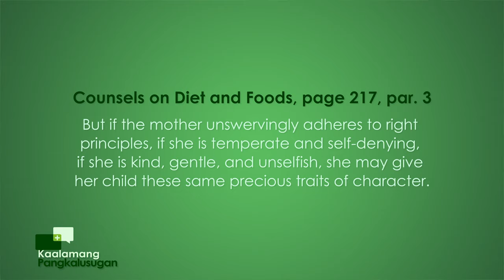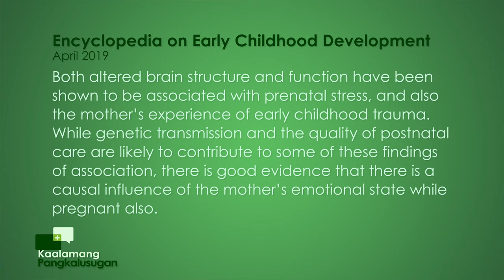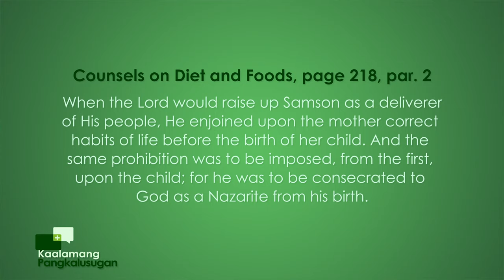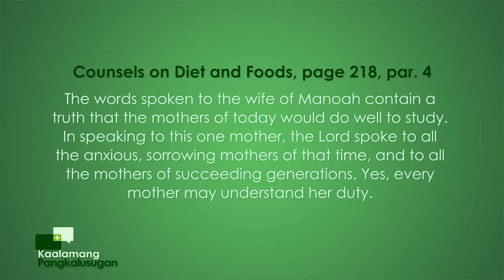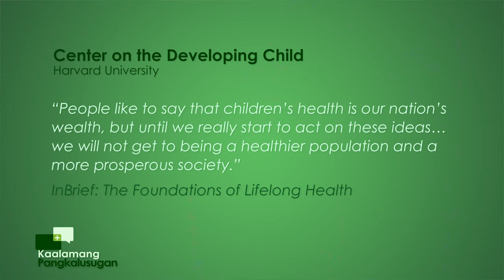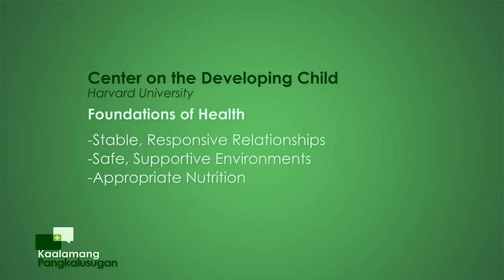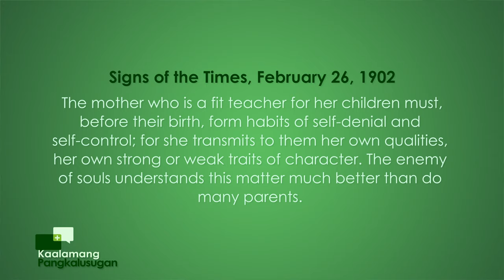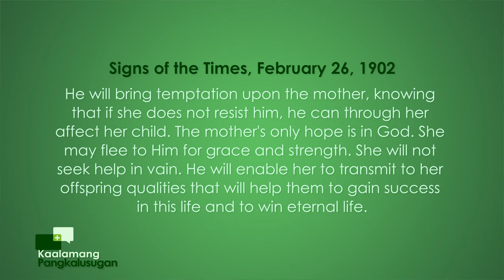Kaalamang Pangkalusugan | Episode 61: Prenatal Influences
Kaalamang Pangkalusugan
with Doc Tam Mateo & Gladense Panuelos
Episode 61: Prenatal Influences